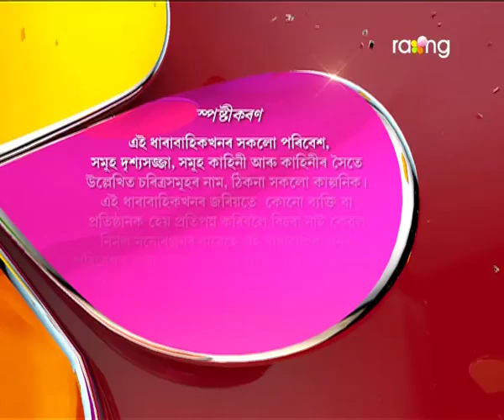Akaxor Thikona Bisari | 9th August | Full Episode | No 98